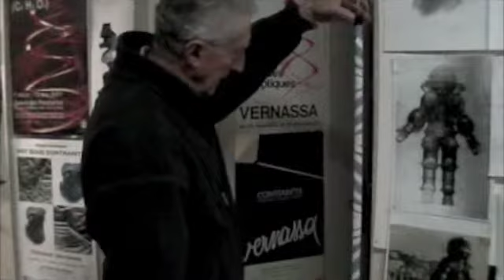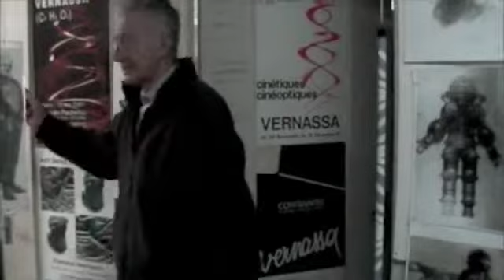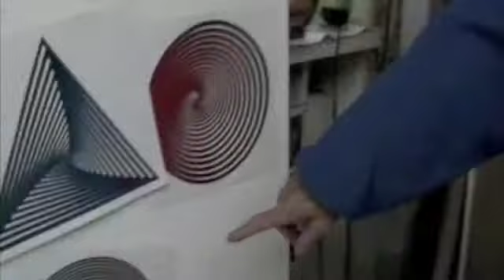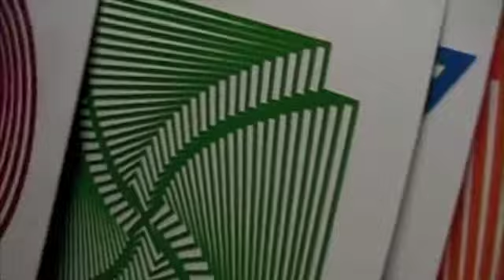VERNASSA Spirales et hélicoïdales